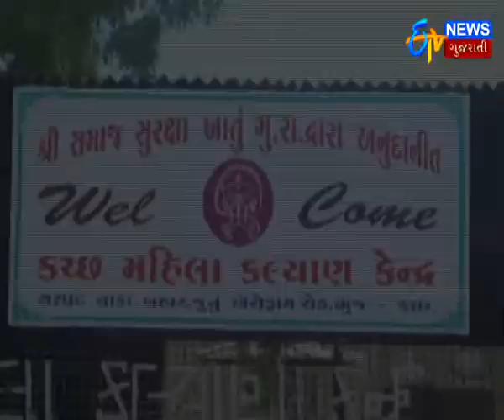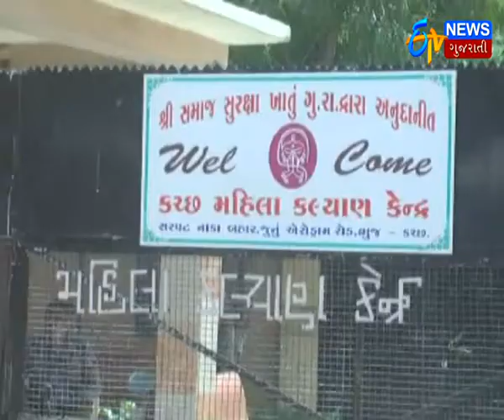Bhuj: How did Rupa become from Durga?_Etv News Gujarati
Bhuj: How did Rupa become from Durga?